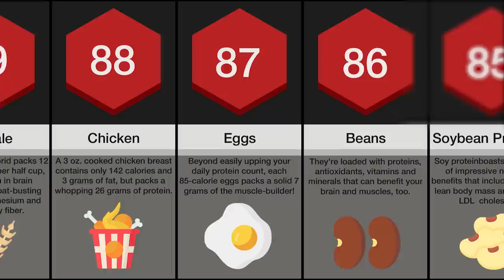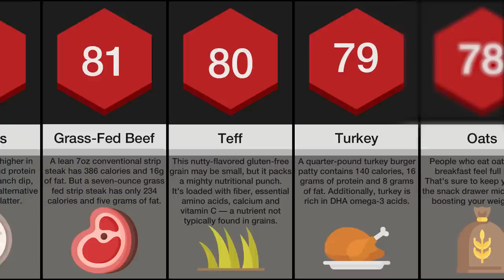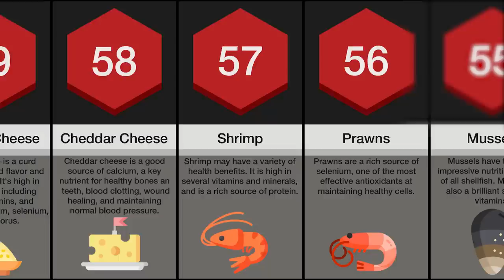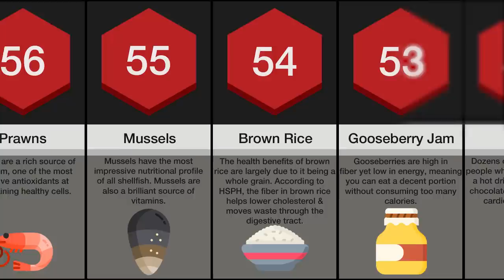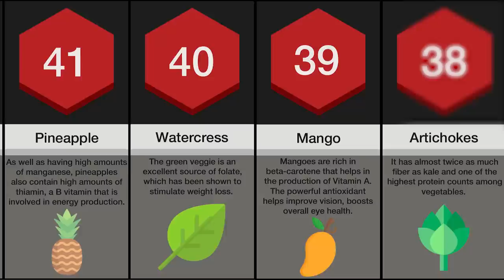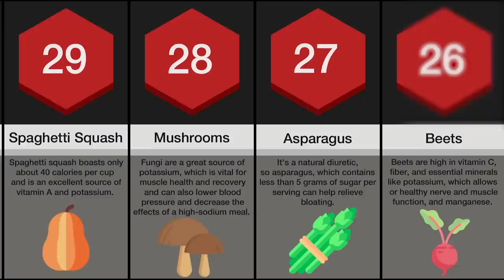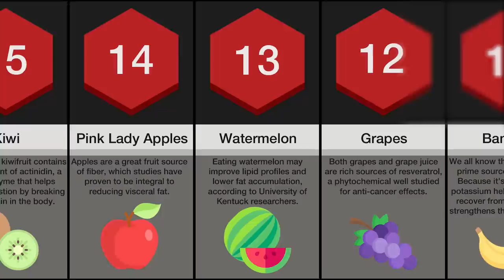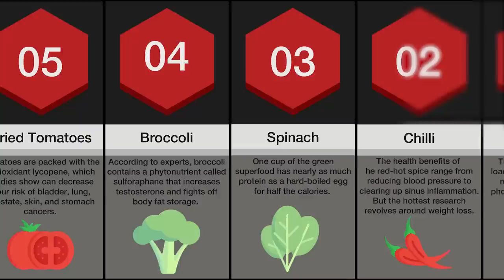Healthiest Foods Comparison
What are the healthiest foods for weight loss, gaining muscle, burning fat, living the longest, having the best clear skin, and feeling good? In this comparison video we compare the 100 healthiest foods in the world.

This comparison / probability comparison video is made based on community discussions and relevant sources, numbers and facts listed might not be up to date, valid or in any specific order. Any source material is linked below.